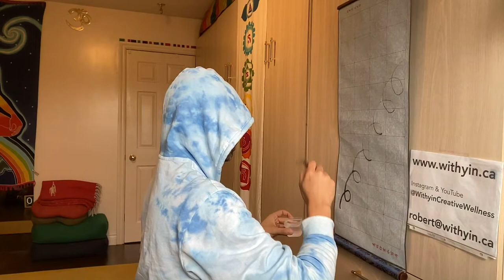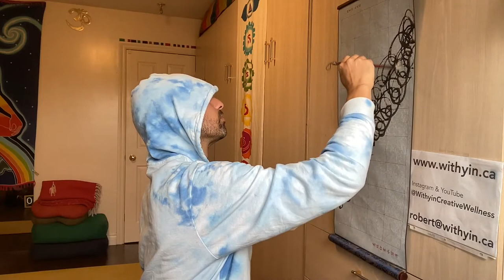Wake Up From Tiredness (Kundalini Yoga Kriya)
This video is the *REPLAY* of Monday's Motivational Movement on Monday November 15th 2022.

YOGA PRACTICE STARTS at the11:00 min mark

Meditation is not always static, silent & still. Let us find our breath in our body temple. This Monday session alternates between kundalini kriyas & contemporary dance impulse choreography to music. Join Robert Halley and his zest for life to claim your birthright of vitality and joyful living

Creative Wellness to shift and uplift and inspire you to heal and feel!

Lead by Withyin's founder and director, Robert Halley.

ROBERT HALLEY was born in Toronto of Guyanese ancestry, yet lived, worked, and traveled globally with a 20+ year performing arts career. As a queer person of color, he celebrates diversity through his passion for facilitating groups leading with empathetic compassion, curiosity, and play.

Some of Robert's stage highlights include, 'The Lion King (London), 'Wicked' (Osaka, Japan), Alvin Ailey American Dance Theatre, and globally with many other productions. His TV highlights include 'Star Trek: Discovery,' 'The Love Guru with fellow Torontonian Mike Myers,' the VFX body photo double for the lead character 'Pennywise' in IT: Chapter 2, and a national commercial for 'IKEA.'

He is a certified 400hr yoga teacher, mindfulness meditation, and life & health coach. Robert is the CEO of Withyin, a creative wellness company that blends right and left-sided holistic solutions for mind-body wellbeing, and is passionate about taking the 'self-care movement' into 'community care.' This is where collective accountability allows true habit change to be made possible through normalizing vulnerability and unique needs to thrive.

Robert is a gifted teacher. He leads with his playful heart, fuelled by authenticity, empathy, compassion, and spirited creativity. Robert's joy is supporting others to slow down, breathe and remember their connection to themselves and our interconnectedness with all.

Robert is the founder and director of Withyin Inc. A wellness start-up whose mission is "To inspire healthy rituals for your wellbeing that optimize your sacred time and cultivate creativity." To add the 'fun' to 'mindfulness,' (mindfulness + fun = 'MindfulFUNness.' This is done through empowering card games, engaging workshops, and interactive installations.

For personal 1-to-1, group or corporate virtual or in-person wellness session bookings, talks, workshop/conference facilitation, audio/video commissions, and more contact Robert Halley at

JOIN OUR MONTHLY MEMBERSHIP!
-yoga sessions
-embodiment sessions
-audio meditations
-peer support
-small group coaching
- . . .and more!

Supporting Your Inner-work with Engagement, Ease, Creativity, and Play!